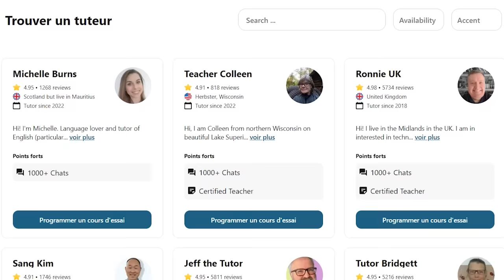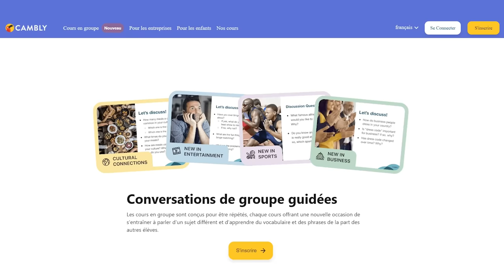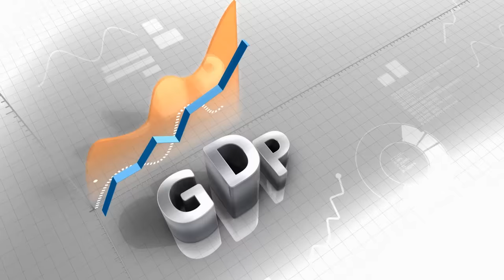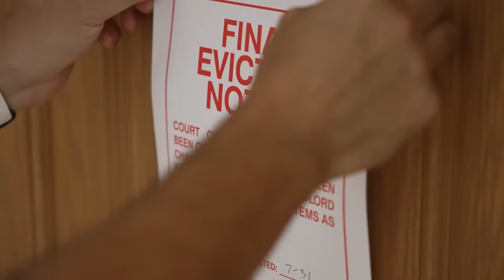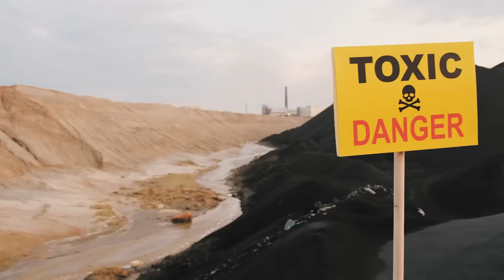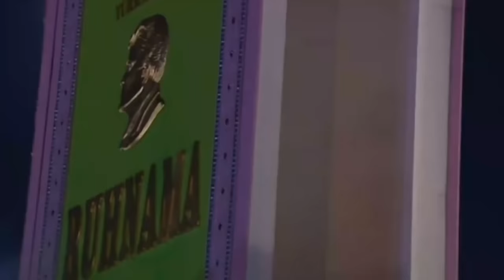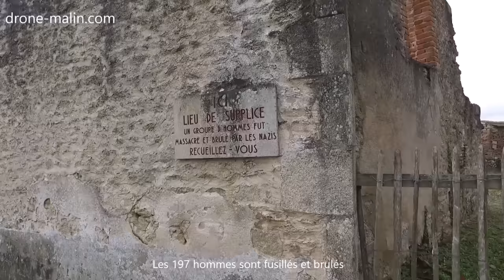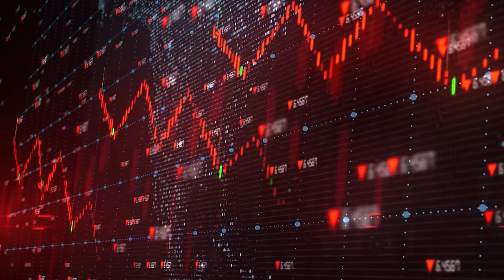Les Plus Grandes Villes Abandonnées au Monde !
Si vous êtes fascinés par les maisons à l’abandon, dites-vous qu’il existe carrément des villes entières désaffectées ! Elles ont toutes des histoires vraiment différentes, mais le résultat est le même : plus aucun humain n’y vit, et la nature reprend ses droits. Le résultat est spectaculaire !

Merci à Quentin Lacheray pour le script, et à Mr.Eudes pour le montage !